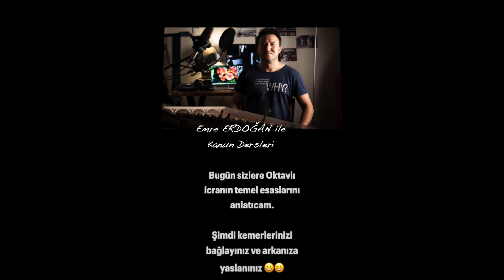Bu Eğitimde Oktavlı Çalım Tekniğinin Tüm Detaylarıyla Sırlarını Ortaya Çıkarıyoruz.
Oktavlı icranın kullanımı üzerine sizlere önemli bilgiler veriyorum. Bu pratik bilgiler sayesinde zaman kazanacak ve bu kullanımı daha sağlam temeller üzerine inşa edeceksiniz.